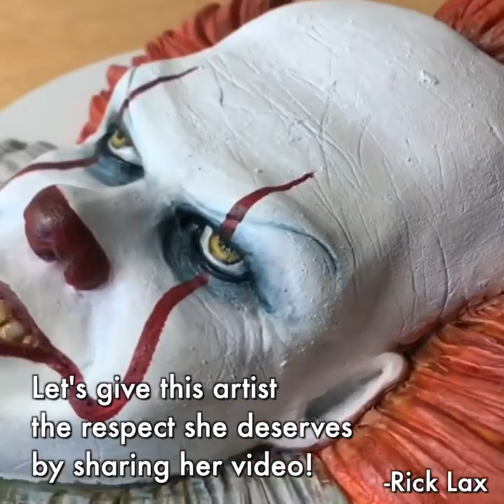It looks insanely realistic in the end! | Rick Lax 🔥🔥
This video was Released on A Facebook Page by Rick Lax at 11 December 2018.

It looks insanely realistic in the end!
It looks insanely realistic in the end! Thx toNewsflare / sideserfcakes, with original commentary by Rick Lax Productions